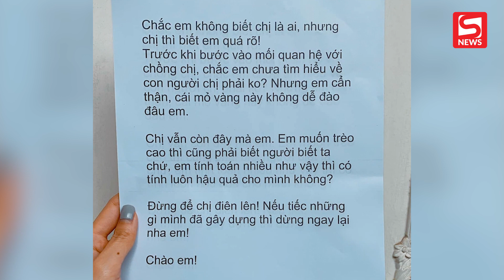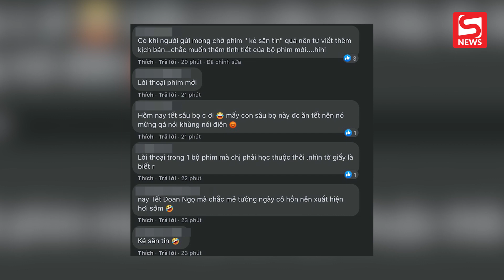Minh Hằng hoảng hốt khi bị tố cướp chồng người khác, nhận thư nặc danh đe dọa?